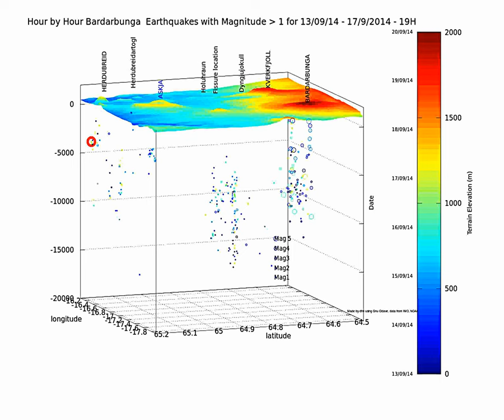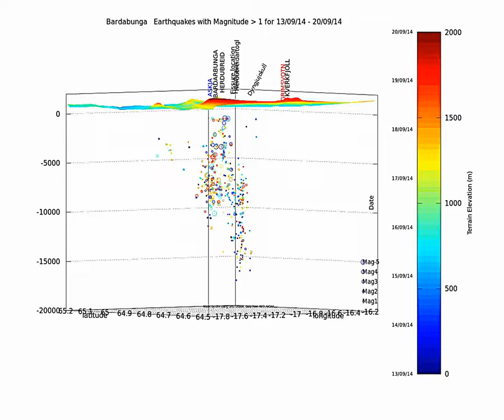bardarbunga earthquake animation 13 to 20-09-2014